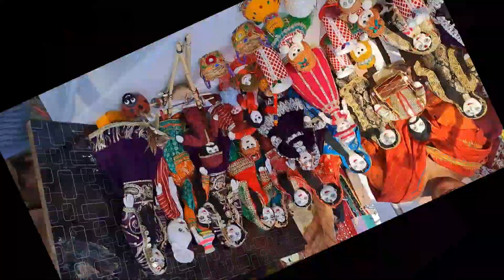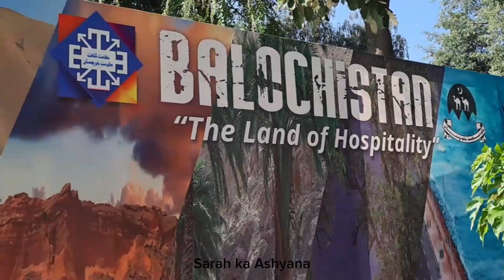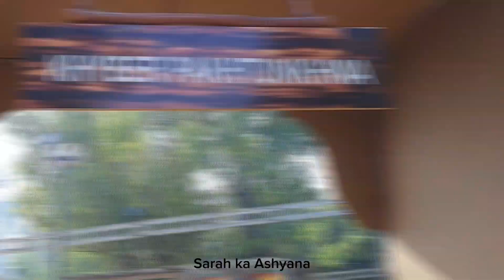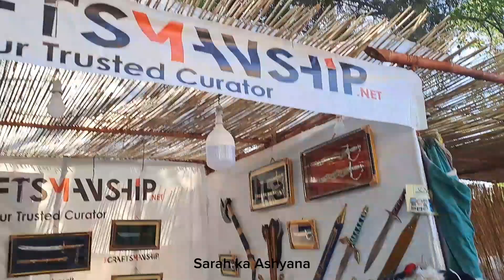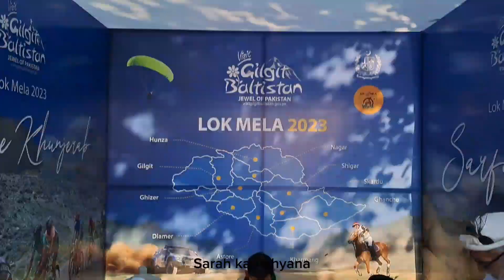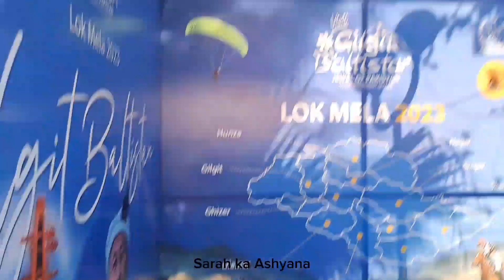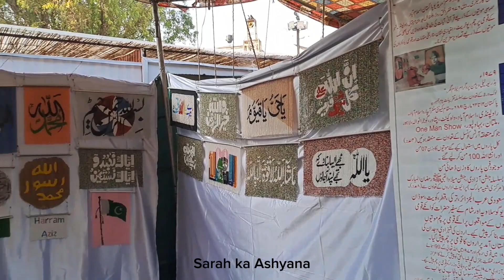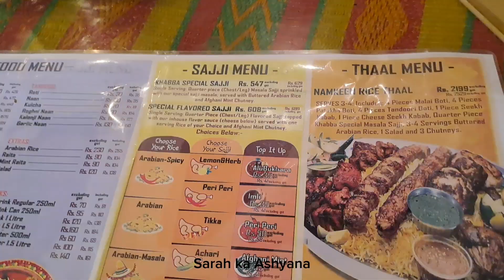Lok Virsa لوک ورثہ |Cultural festival میلا 2023| 4 nov-12 nov | 4 Province Culture | Vlog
Lok Virsa لوک ورثہ میلا | Cultural festival 2023| 4th nov-12th nov| Travel pakistan| Vlog